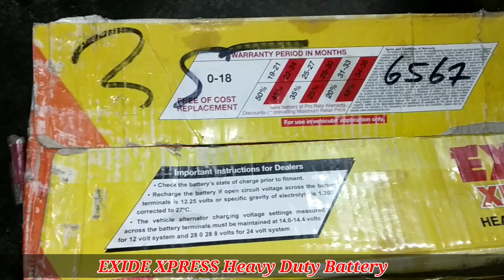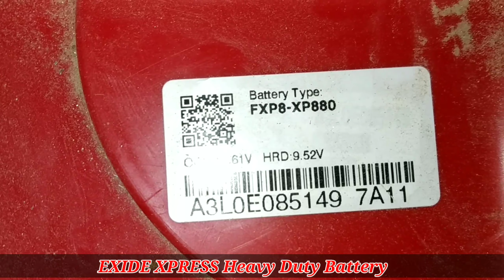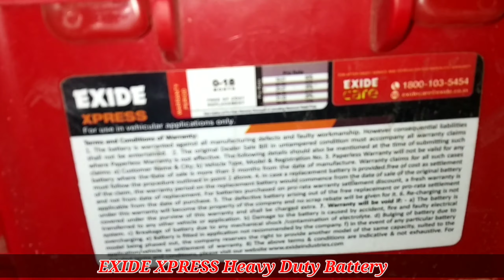Exide Xpress heavy duty battery 12 volt ke Exide Express battery open box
Exide Xpress XP880 (88AH)

₹5,800.00 INR*        Brand: Exide

Exide Xpress XP880 battery is a battery with 88AH and 12V., Exide Express XP880 is a Heavy Duty batteries are made using special hybrid alloy to ...